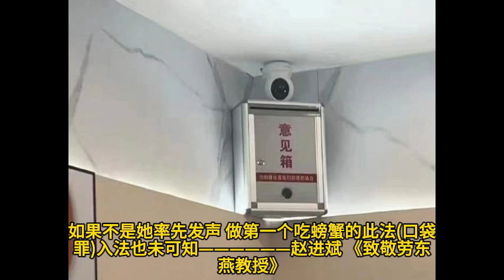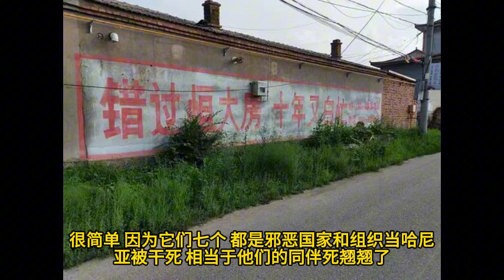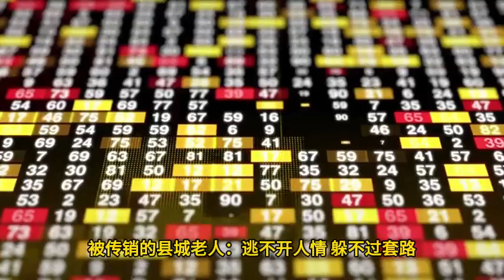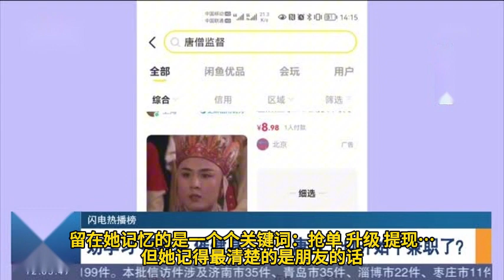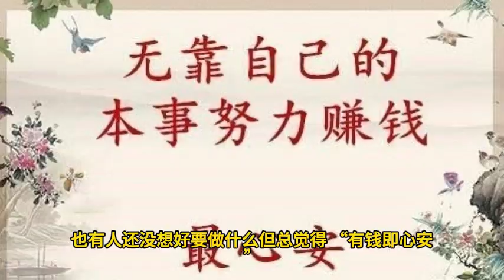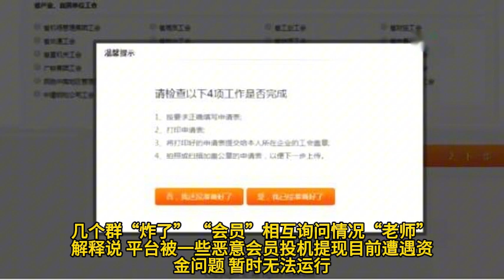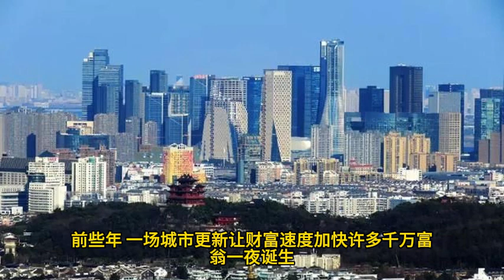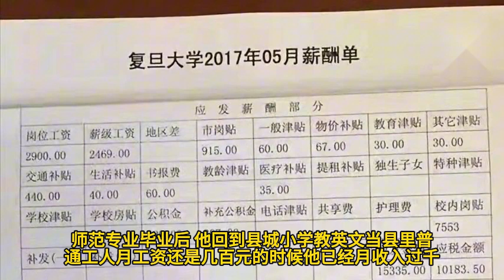王小波與外甥的對話。金融圈的三個大瓜。拙劣騙局也能騙億元？中共強推網證的可怕後果。哈尼亞死後上天堂的笑話。热点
拙劣骗局也能骗亿元？中共强推网证的可怕后果。哈尼亚死后上天堂的笑话。王小波与外甥的对话。金融圈的三个大瓜。